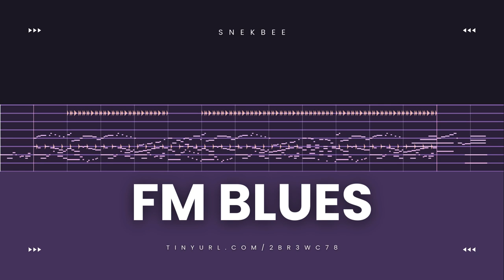FM Blues - SnekBee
A piece I made a while back in PaandorasBox
Feel free to use this in anything you'd like (with credit)